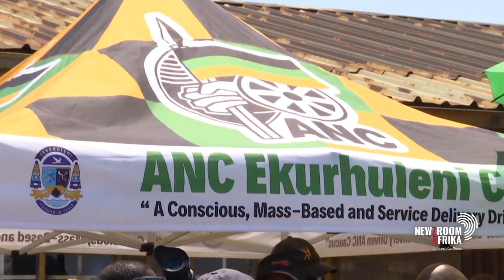Dr. Chitja Twala on the historical significance of the Free State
In a political twist, the ANC Secretary-General appeared in the Bloemfontein Magistrate Court, right on the soil of the birthplace of the ANC, where men met at the Wesleyan church in January the 8th in 1912, culminating into the formation of the African National Congress under the leadership of Langalibalele Dube. However, the Free State as a province, is rich in history when it comes to all political formations that have shaped South Africa. To speak about historical significance of the Free State, and in particular Bloemfontein, we are joined by Historian at the University of the Free State, Dr. Chitja Twala.